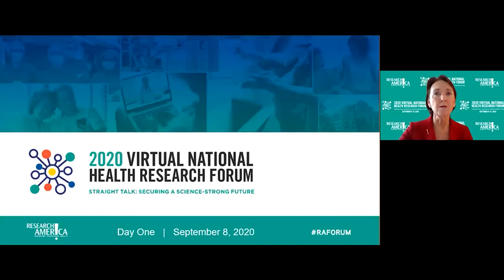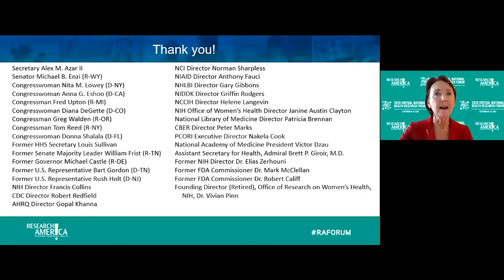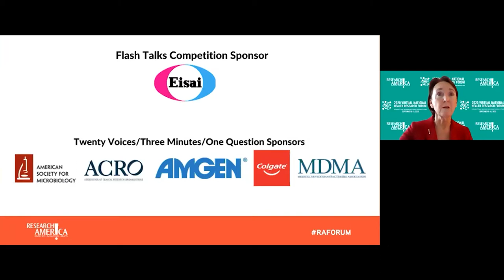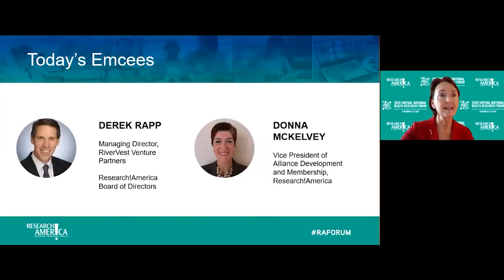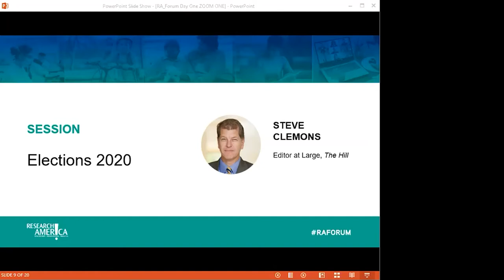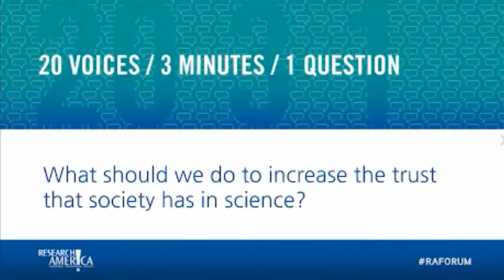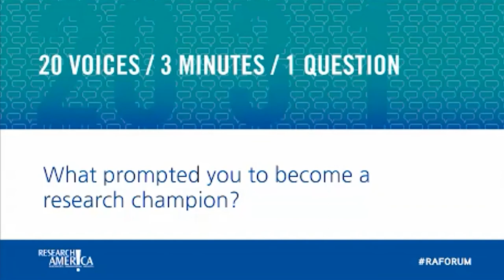Welcome & Elections: Steve Clemons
Elections 2020: What does the landscape of 2020 elections look like and what does it mean for science?

Speaker: Steve Clemons, Editor-at-Large, The Hill